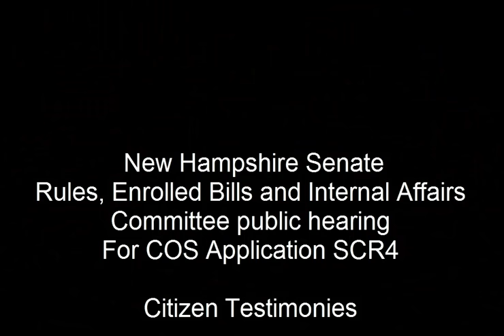New Hampshire Senate public hearing For COS Application SCR4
The Rules, Enrolled Bills and Internal Affairs Committee held a public hearing for the Convention of States Application SCR4.